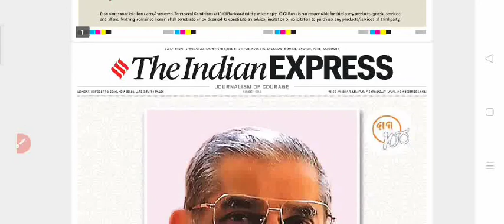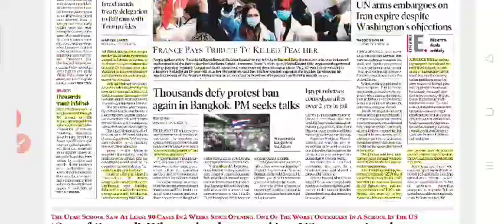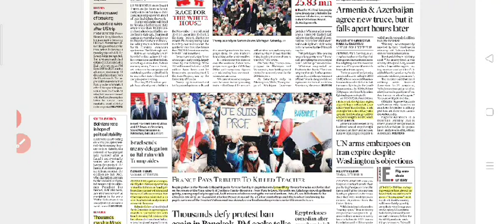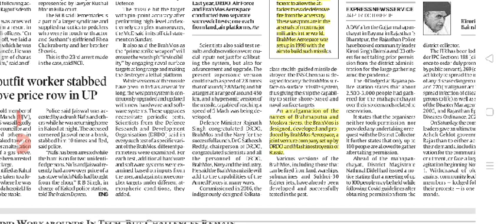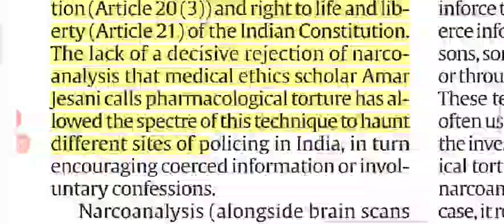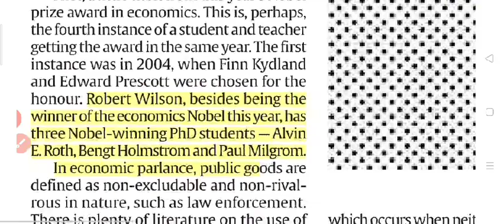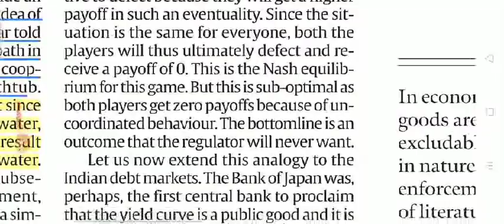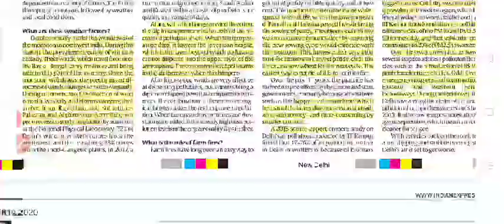19 October 2020 The Indian Express News and Editorials Analysis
Important news and editorials of the day

Why Delhi air pollution risesin Oct

Trump vs Biden: how it affectsthe World

How to Make You Wear a Mask

Socialism &
the pandemic

TiNKERING AT MARGINS
Caponsubsidised fertilisermerely

A BEGINNING

Hathras and truth machinn

HumanDignityDay: Pandurang
Shastri
Athavale’s
birth centenary
to
be observed today

Mar Thoma church head
Joseph Mar Thoma dead

Naval version of BrahMos
test-fired successfully

OSIRIS-REx Mission

UNarms embargoes on
Iran expire despite
Washington’s objections

Armenia& Azerbaijan
agree new truce, but it
falls apart hourslater

etc.